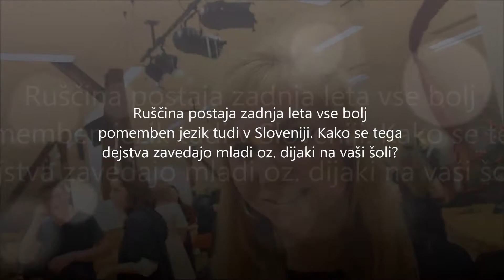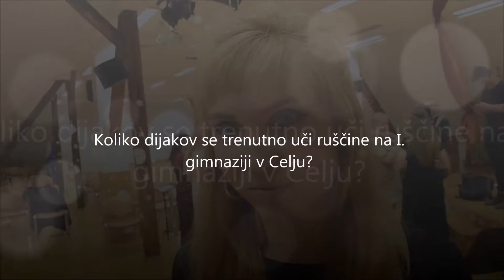Ruski večer na I gimnaziji v Celju 2016 - Katja Kitanovska